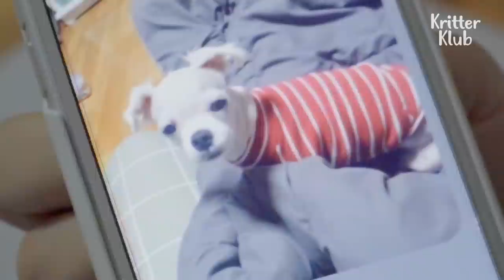Y'all Know How To Butt-Slap Like This Maltese Doggo? | Kritter Klub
"WHA!" Kung-fu master Maltese doggo created his own combat skill, a butt-slap! If you'd like to find out more, check out this vid for training!